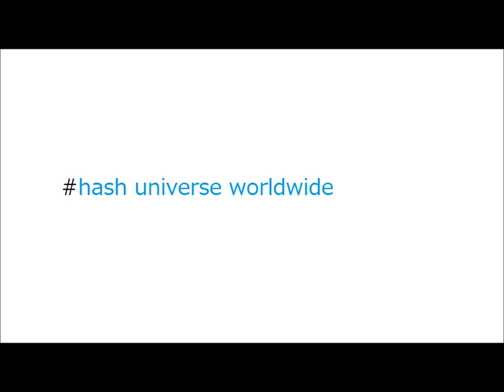政治クラウドの犯人は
だれ？